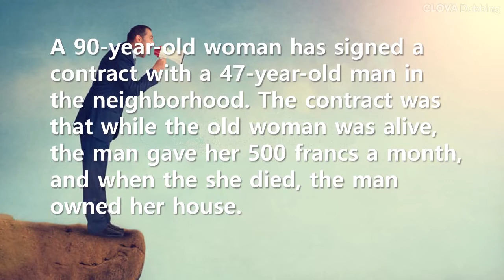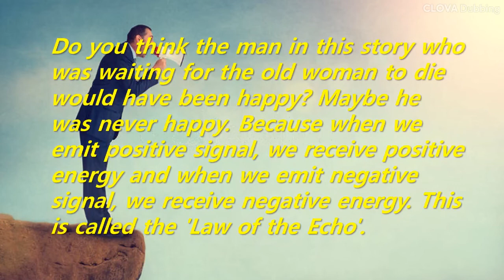Short Story: Law of the Echo - The story of a man waiting for an old woman to die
Do you think the man in this story who was waiting for the old woman to die would have been happy? Maybe he was never happy. Because when we emit positive signal, we receive positive energy and when we emit negative signal, we receive negative energy. This is called the 'Law of the Echo'.
One who complains criticizes and finds fault with others attract negative events and people into their lives. Be a light, not a critic. Emit positive signals whenever and wherever you go. In turn, you will always reap what you sow.